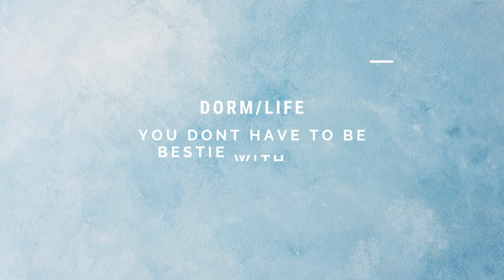What I Wish I Knew as a Freshman at Embry-Riddle Aeronautical University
School is starting soon! Here are a few things I wish I knew before I came to ERAU!

*Any background music You hear I don't own.